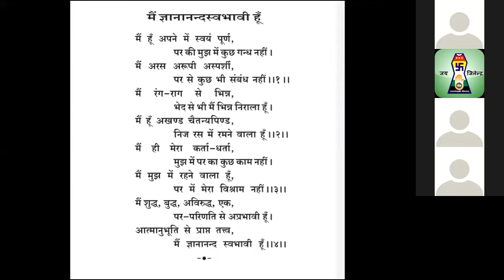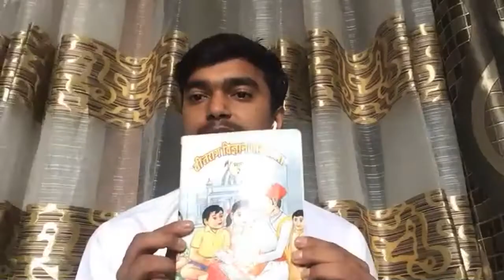STEP 46 SURPRISE TOPIC - DRAVYA [SAT DRAVYA LAKSHANAM AND UTPAAD DHRUV YUKTAM SAT]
Taught by Sh Aman Jain Shastri, Delhi
Batch Sun - Parmagam Honours
Registration Link

REVISION BHAVKARM, NOKARM, DRAVYA KARM